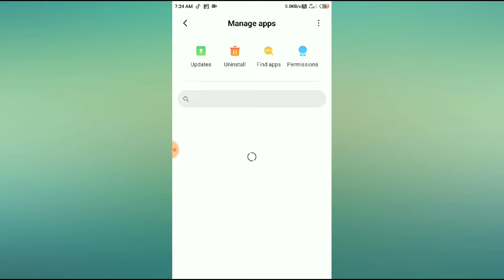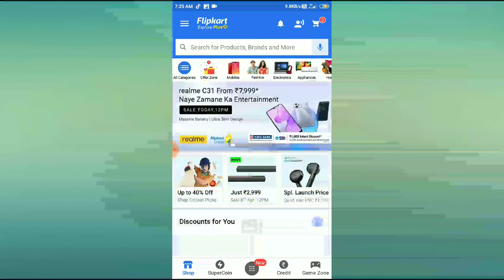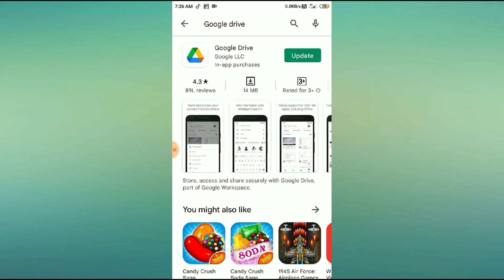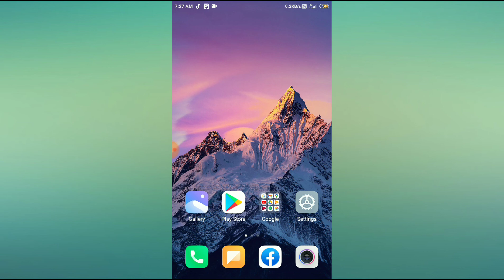Gps is off please switch it on and retry unable to detect location in flipkart "error" fix. 2022